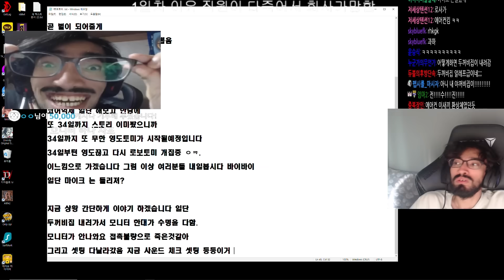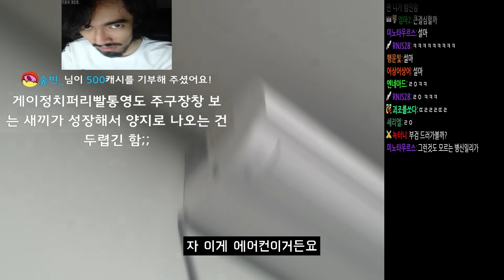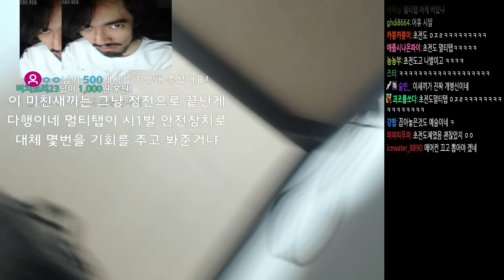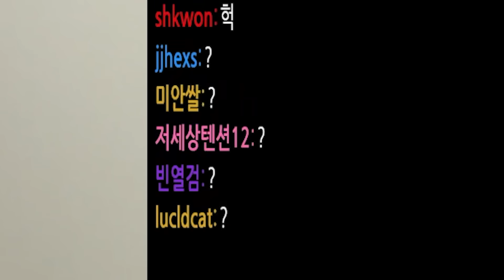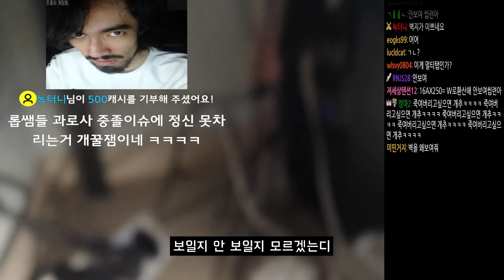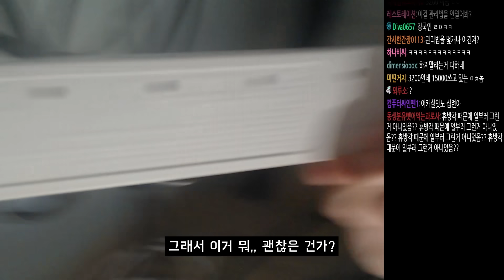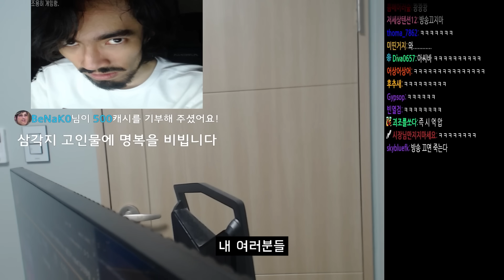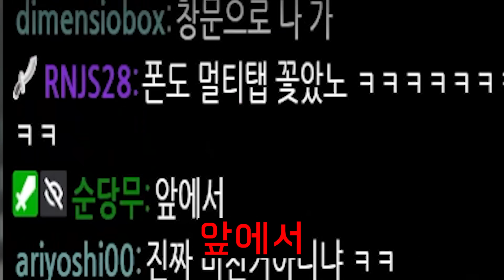압둘알리감전사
편집 : 사사라